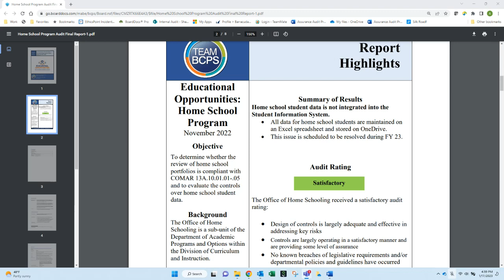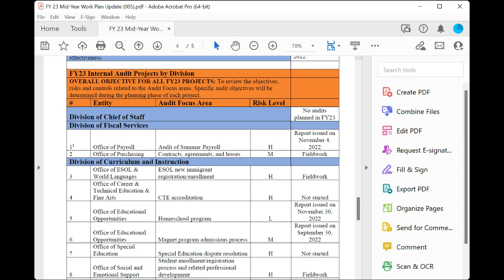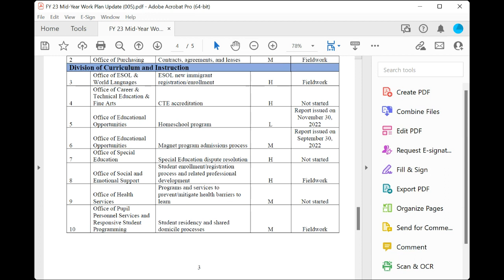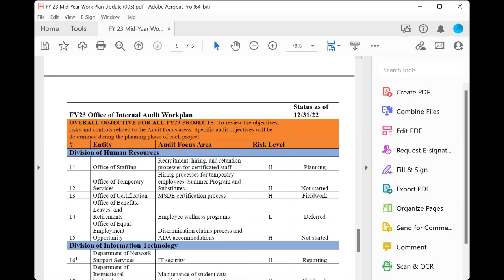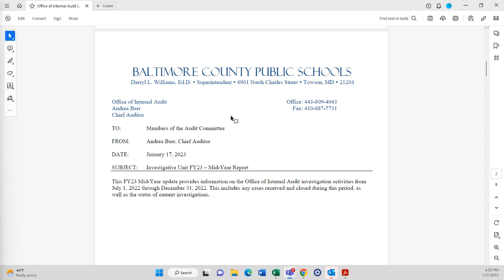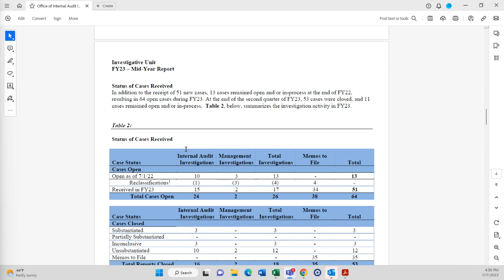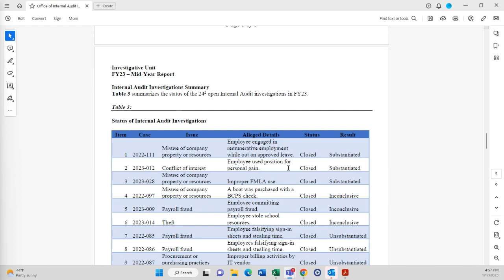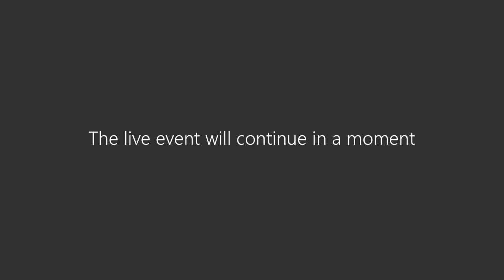Audit Committee Meeting 1-17-23